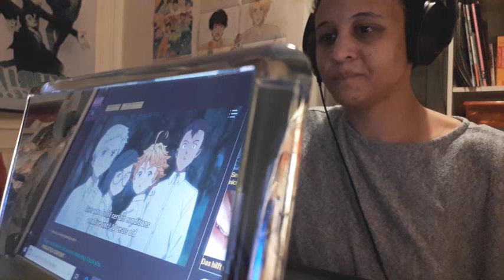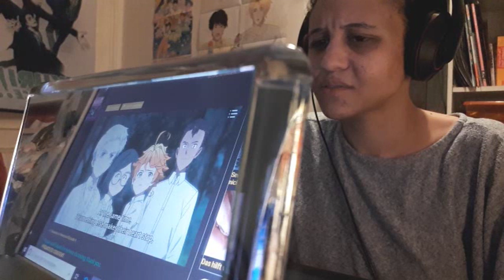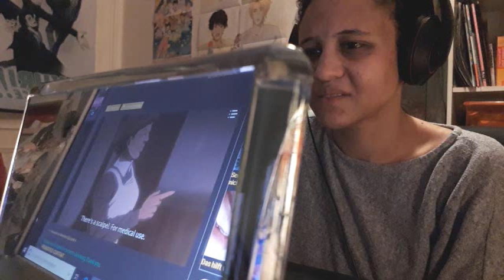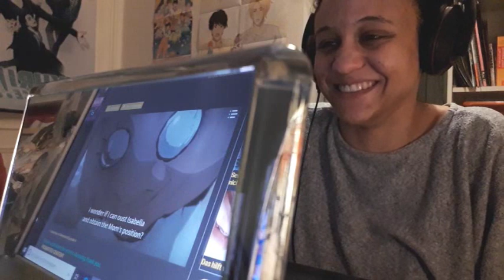The Promised Neverland 約束のネバーランド Episode 7 Live Reaction